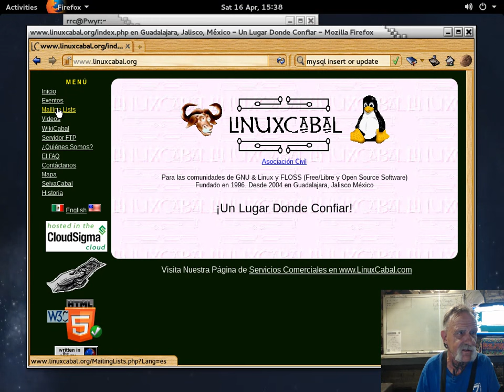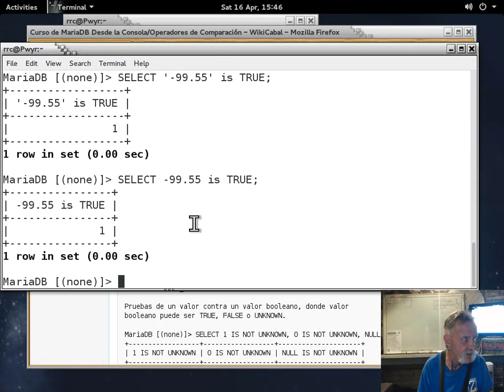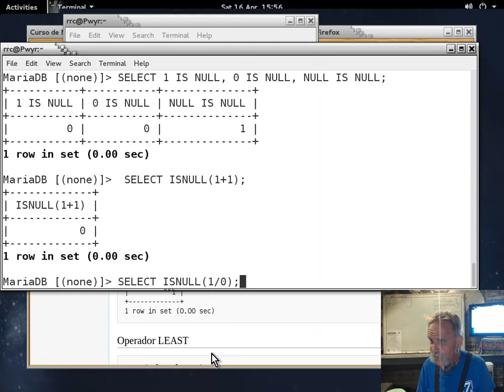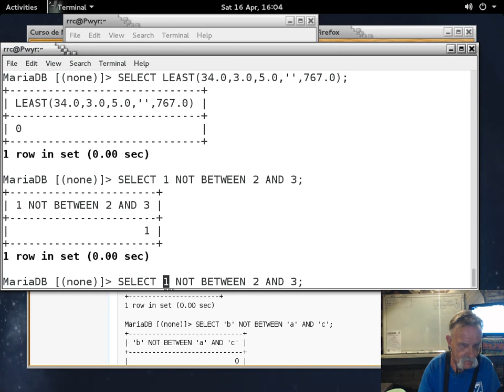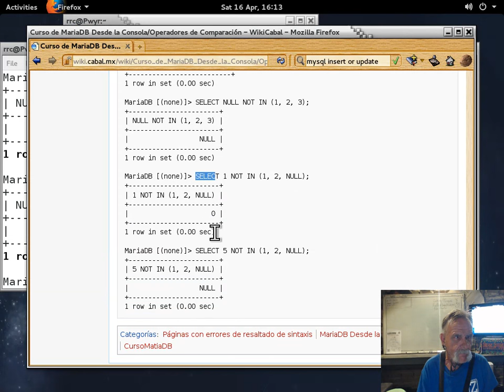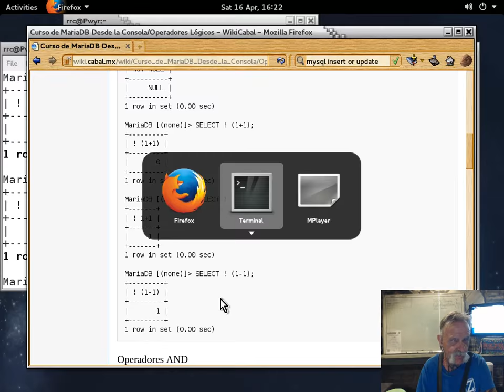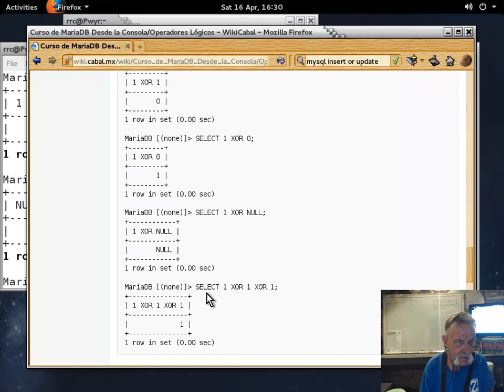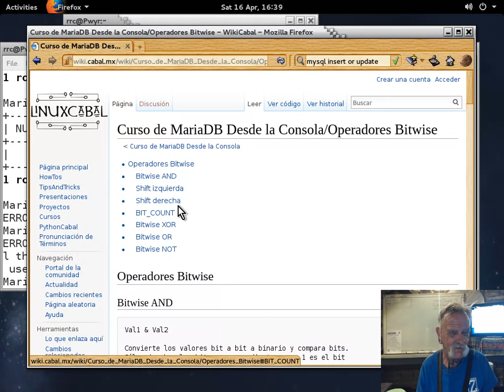MySQL/MariaDB desde la consola-4 - 20160416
Curso MySQL/MariaDB desde la consola impartido por Richard Couture en las instalaciones de LinuxCabal el 16 de April, 2016 - Puedes descargar los ejemplos de